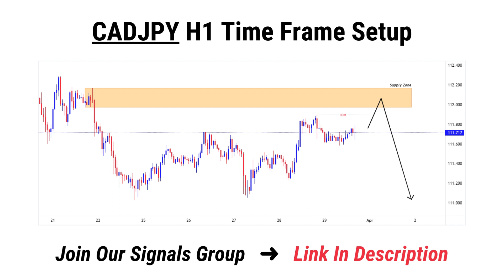CADJPY H1 Daily Forex Forecast & Technical Analysis